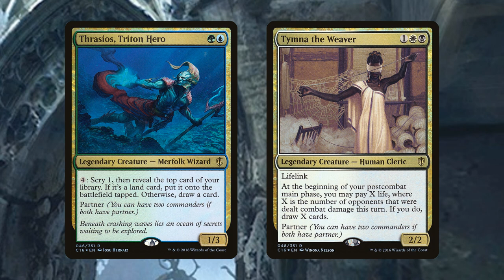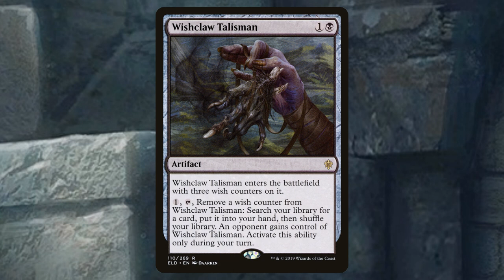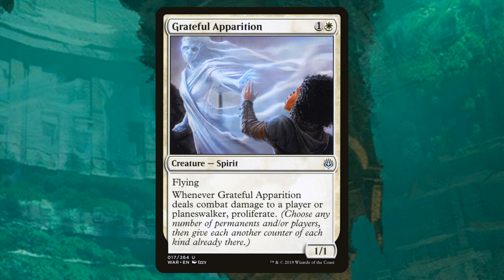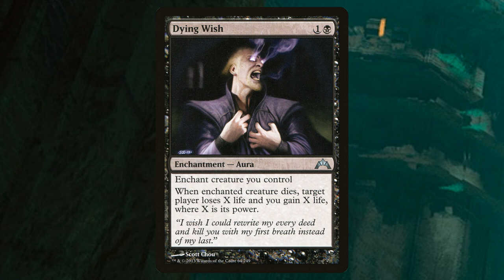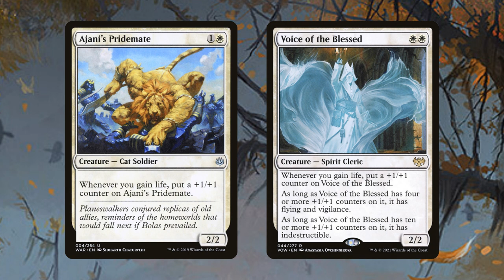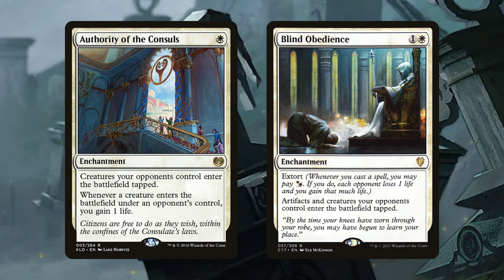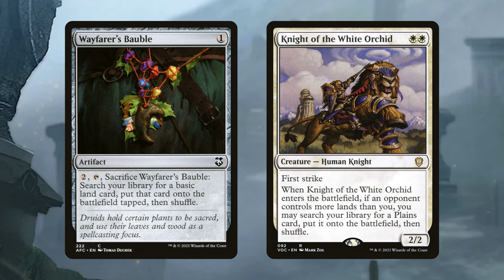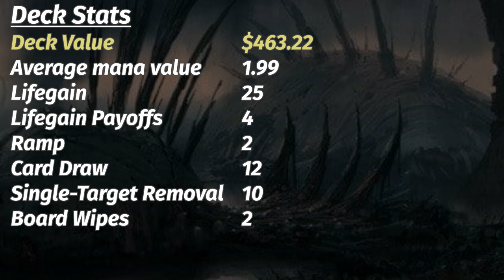MTG Commander Deck Tech - Karlov | Lurrus [Companion] | Umezawa's Jitte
This Commander deck is all about Karlov of the Ghost Council. And Lurrus of the Dream-Den. ...and Umezawa's Jitte.